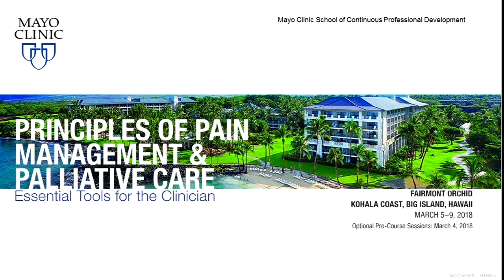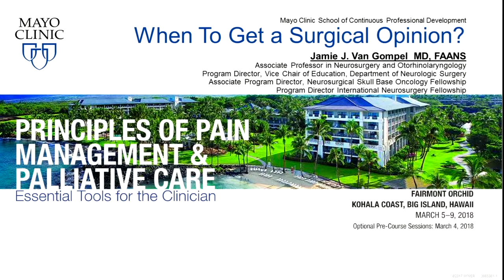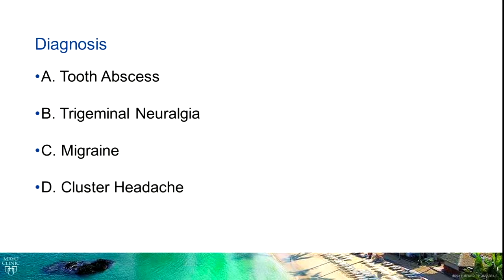When To Get a Surgical Opinion? by Jamie Van Gompel, MD | Preview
Jamie Van Gompel, MD, discusses appropriate patient surgical referrals for Trigeminal Neuralgia, the Clinical Presentation of Psuedotumor Cerebri, and Low Cerebral Spinal Fluid (CSF) Pressure Headache- CSF Hypotension and the Clinical Presentation of Chiari Malformation.

Check out this preview of Jamie Van Gompel, MD’s informative medical talk about When To Get a Surgical Opinion?. You can view the full video and many others like this by being a subscriber. Learn from the world's best doctors, online with GIBLIB!